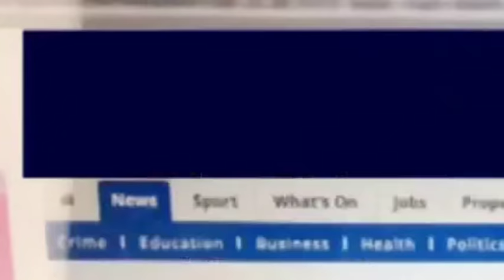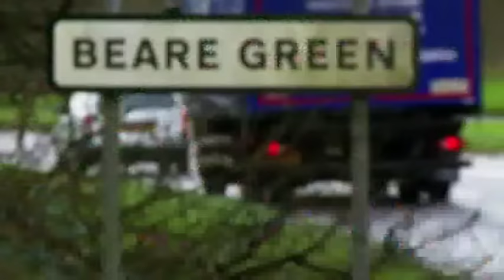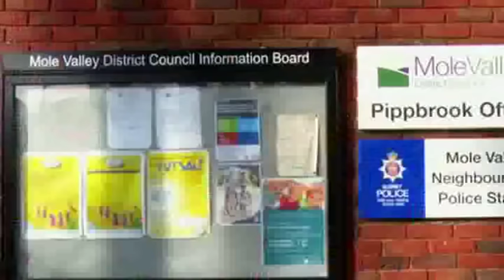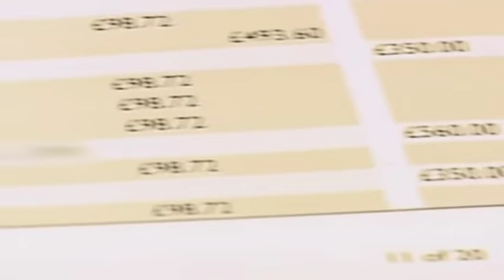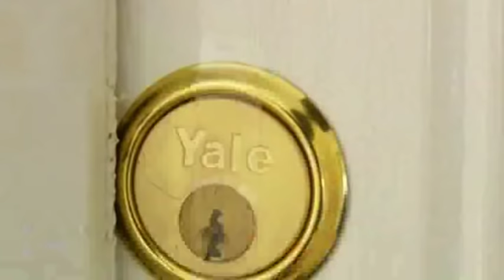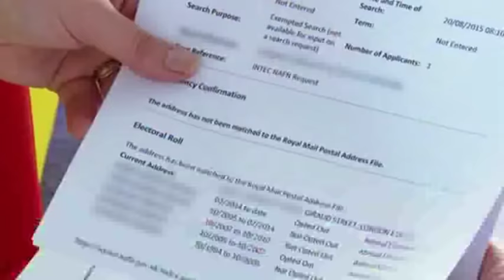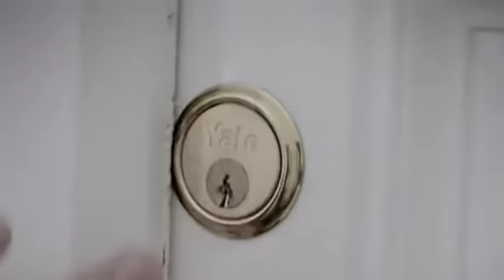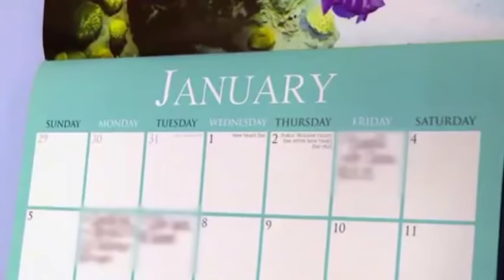Council House Crackdown S02E02 | 24th May 2016